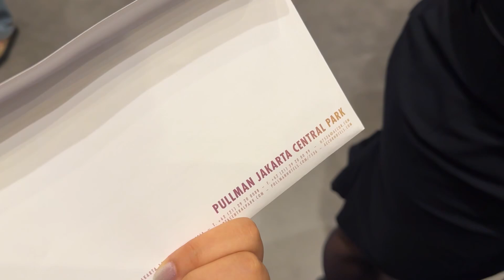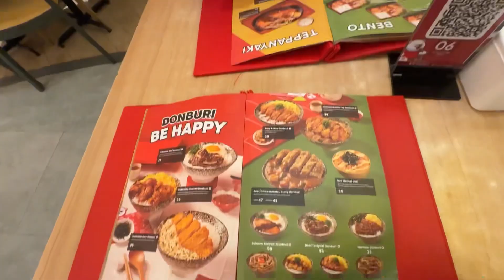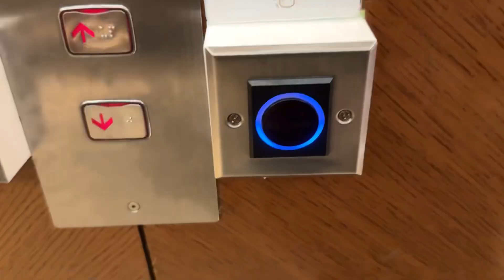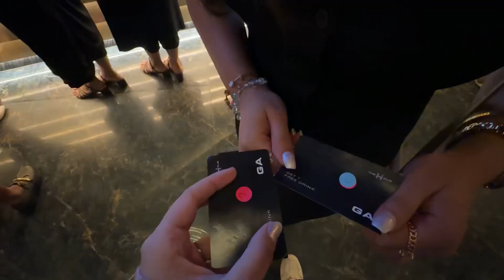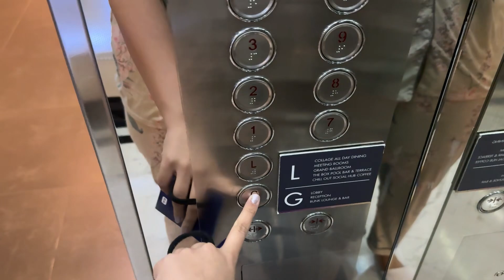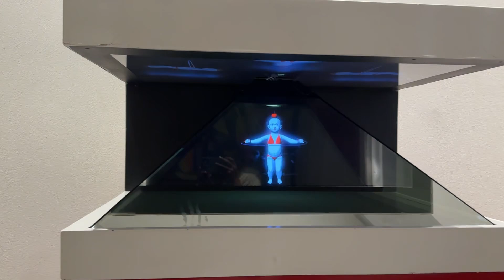Jakarta flight with a 3hr delay with @Urflightattendantrachel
Hey there I hope you liked this video and got to know more abt me and how i function in my life in general.

The movie is great and like idk what to say i will say it is a must watch.
Jakarta is pretty and quite affordable,
I went to the central mall opposite or beside our hotel pullman and we went to the H club which was an absolute blast.

Also let me say and lastly I am really sorry I haven’t been consistent when it comes to uploading videos but i promise i will do my best till then see you next time.

I wanna say special thanks to my ladies i love each ome of you and i am so happy and grateful to have met each one of you. You all are so hard working, smart and beautiful ladies keep growing and may god look after you and ur families.

Thank you for being such a precious human being and take care always 🫶🏻

The music used in the video was only for creative purposes otherwise mentioned down below!!